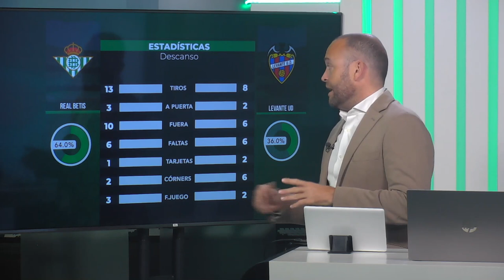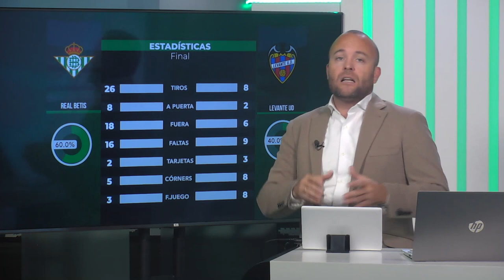📺 Postpartido del Betis Levante analizado en la pizarra táctica con datos